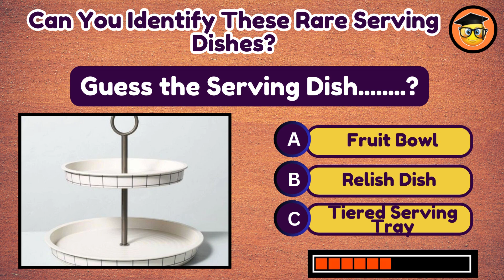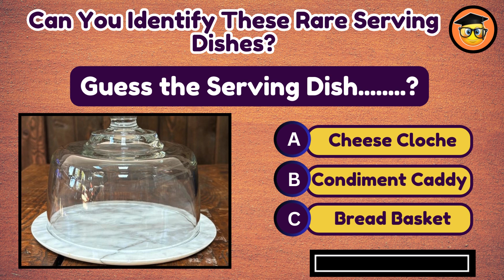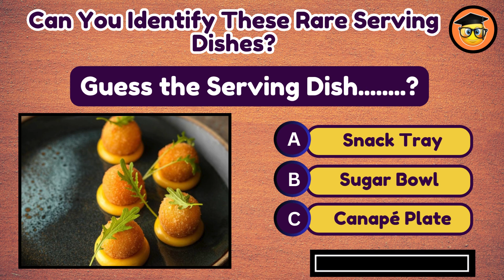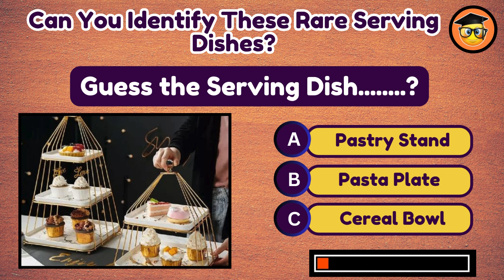Guess The Kitchen Tools - Can You Identify These Rare Serving Dishes?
Can You Identify These Rare Serving Dishes ‎@beavocabularianfamily5755  .